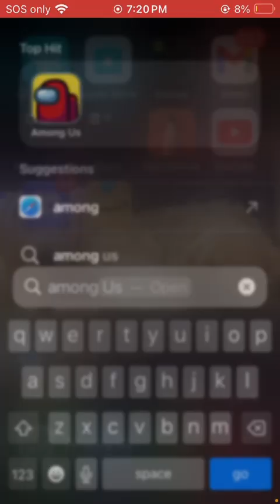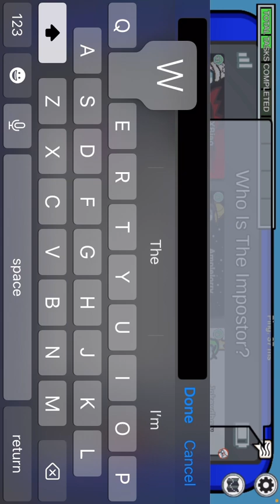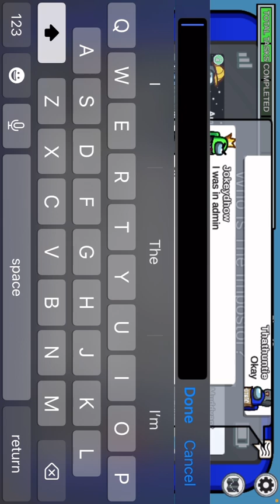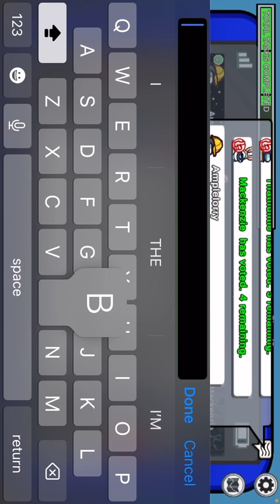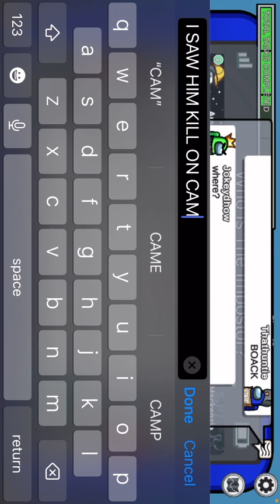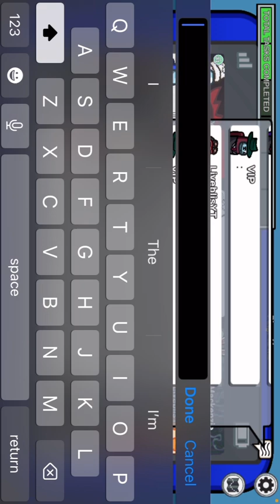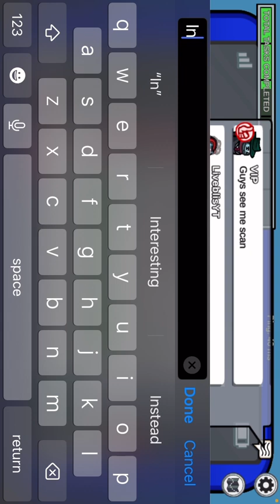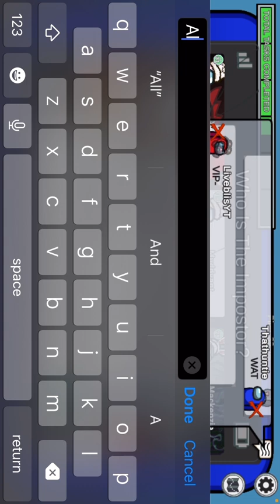PLAYING AMONG US